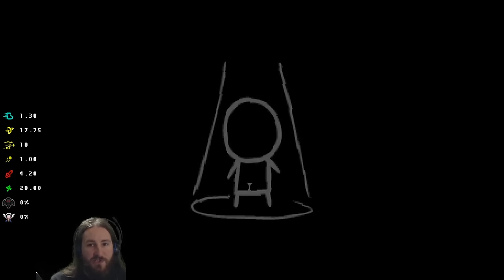The Binding of Isaac Afterbirth | The TRUE Pac-Man Challenge | Challenge Accepted!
This was a grind...

Custom Challenge Launcher!